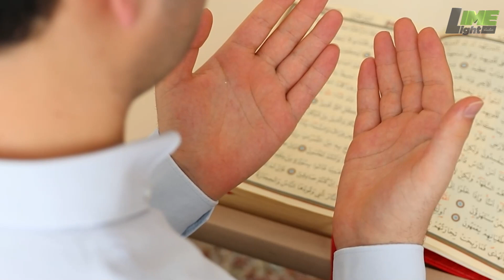قیامت کی بڑی نشانی پوری دریا فرات خشک ہو گیا | Darya E Farat Main Sonay Ka Pahar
Darya e Firaat aur sonay ka pahar yeh Hadis ka aik mozu hai jis main qayamat ki alamaat kay bary main btya gya ha. .